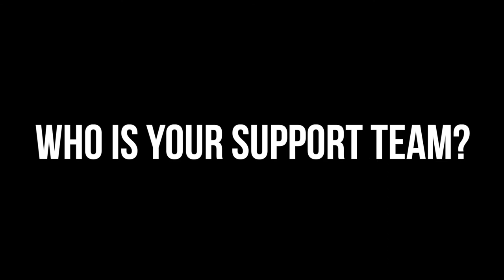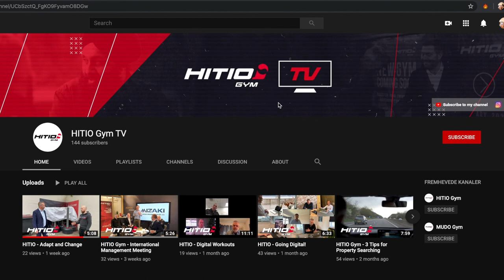HITIO Gym - Meet Jonas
Meet Jonas! In this week's episode Mark has a chat with Mr Sweden himself! Find out about how it all started for Jonas, his current franchisee's and the plans for the takeover in Sweden!

Every other Thursday at 8pm Eastern European Time, we'll be posting a new episode. We will be giving you a behind-the-scenes look and sharing the exciting journey with HITIO Gym.

You'll get to see the whole journey as it unfolds.